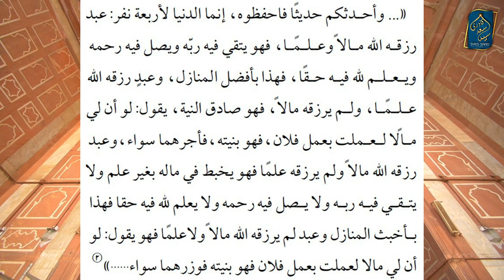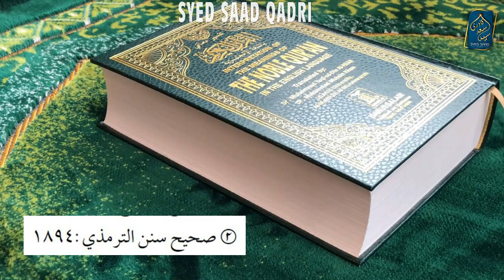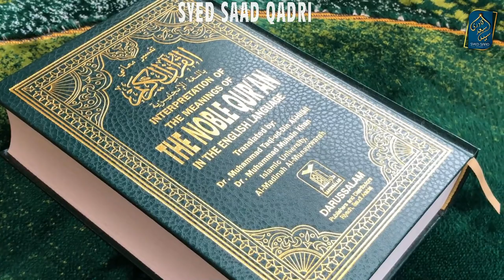Allah ka Khas Banda banne wale Kaam | Ala Amal | Ache Kaam | Chota Amal Bada Ajar